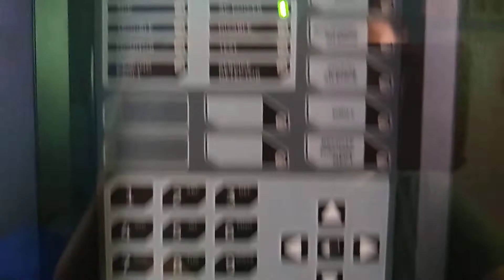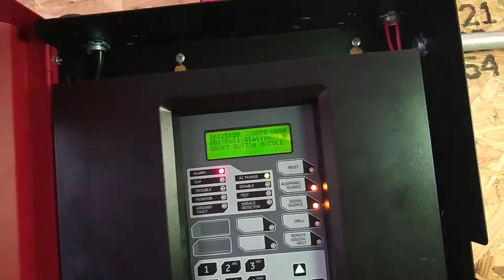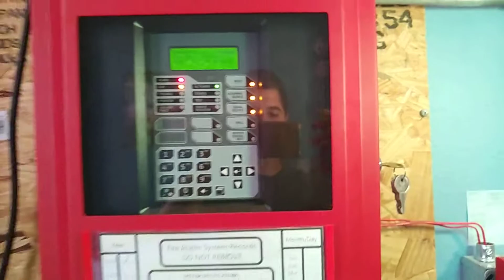Fire Prevention Week FA System Test 10/9/2020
short on time